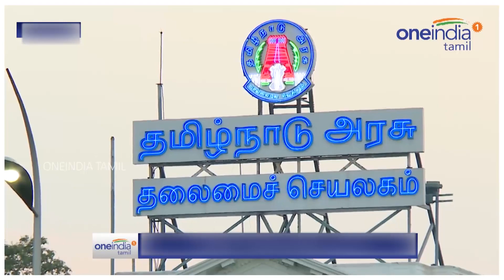அதிமுக எம்.பி-க்கள் ராஜினாமா விவகாரம்-கடுப்பான பழனிச்சாமி- வீடியோ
அதிமுக எம்பிக்கள் அடுத்தடுத்து ராஜினாமா செய்யப் போவதாக கூறுவதால் முதல்வர் எடப்பாடியார் கடும் அதிருப்தி அடைந்துள்ளதாக தலைமைச் செயலக வட்டாரங்கள் தெரிவிக்கின்றன. 'காவிரி மேலாண்மை வாரியம் அமைக்க வேண்டும்' என்ற கோரிக்கை வலுத்து வருகிறது. தமிழக முதல்வர் நடத்திய அனைத்துக் கட்சிக் கூட்டத்திலும் இதுகுறித்து வலியுறுத்தப்பட்டது. 'கர்நாடக சட்டமன்றத் தேர்தல் மே மாதம் நடக்கவிருப்பதால், காவிரி மேலாண்மை வாரியம் அமைக்க மத்திய அரசு முயற்சி மேற்கொள்ளாது' என அரசியல் விமர்சகர்கள் பேசி வருகின்றன. 'இந்த விவகாரத்தில் தமிழக எம்.பிக்கள் ராஜினாமா செய்ய வேண்டும்' என்ற அழுத்தம் அதிகரித்து வருகிறது.

 Sources said that TamilNadu Chief Minister Edappadi Palanisamy is not happy over the AIADMK MPs decision to resign for the Cauvery issue.